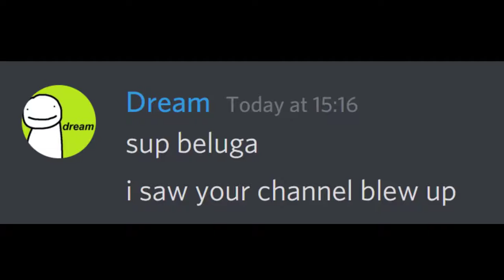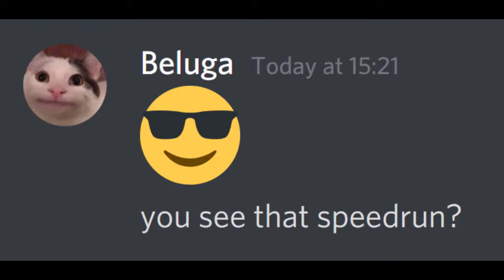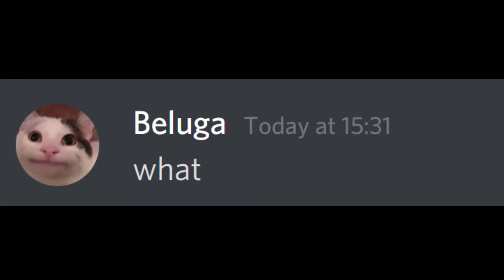When Beluga Meets Dream...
Source: scemer